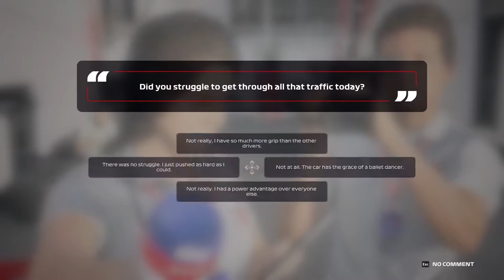ANOTHER GREAT RESULT! F1 2020 Modded Alfa Romeo Road To Glory EP 20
Gamertag:PeRRXX
PSN:PeRRXX